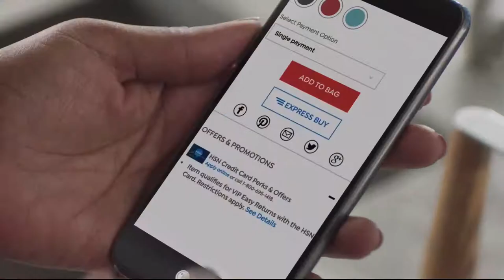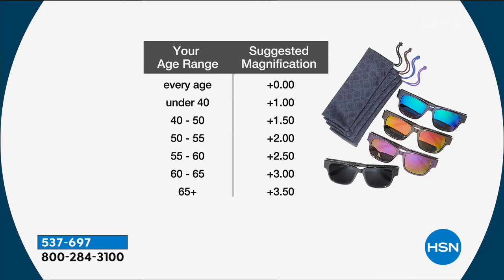HSN | Joy Mangano Travel 04.04.2019 - 10 AM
Stay organized on the road with luggage and accessories that make travelling anywhere easier.